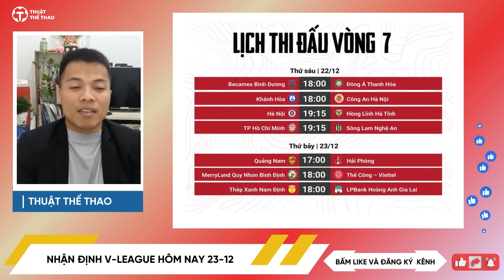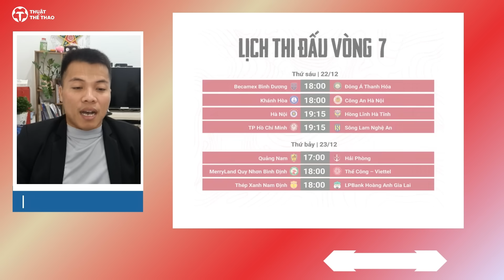Toàn cảnh bóng đá 23-12 | HLV Troussier đổi kế hoạch, CLB CAHN thua đau | Nhận định Nam Định vs HAGL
Toàn cảnh bóng đá 23-12 | HLV Troussier đổi kế hoạch, CLB CAHN thua đau | Nhận định Nam Định vs HAGL vòng 7 V-League 2023/2024.